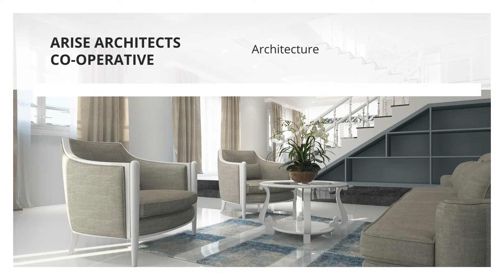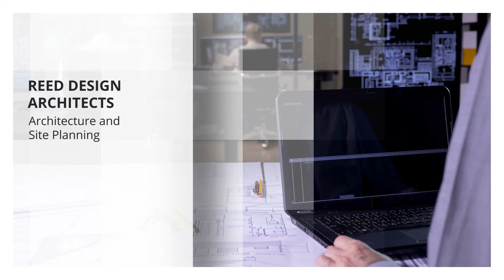Architects Trenton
Architects in Trenton

Robert Geddes
Clarke Caton Hintz
FFKR Architects
R.J Howey Inc.
USA Architects
Arise Architects Co-operative
Patrick T. Sharkey, Jr.
KLOPF Architecture
Reed Design Architects
Thinkform Architects